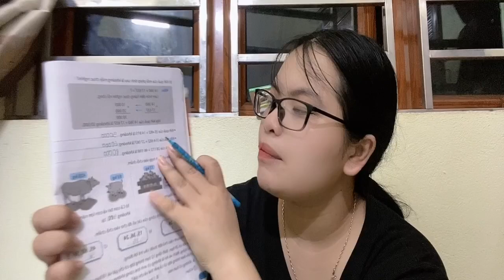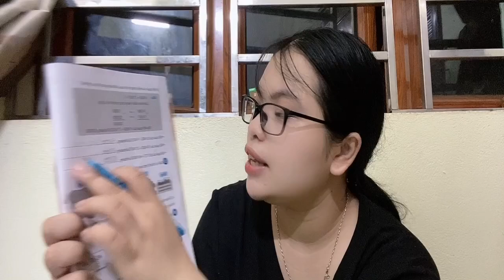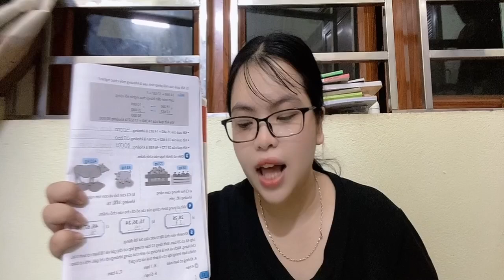Bài toán : ước lượng kết quả của phép tính rồi ghi kết quả theo mẫu